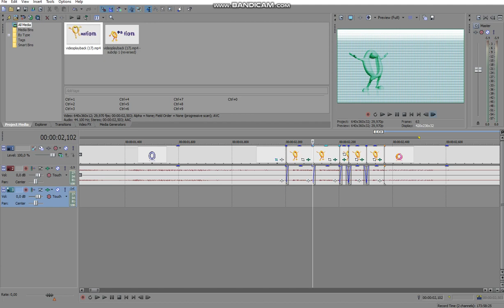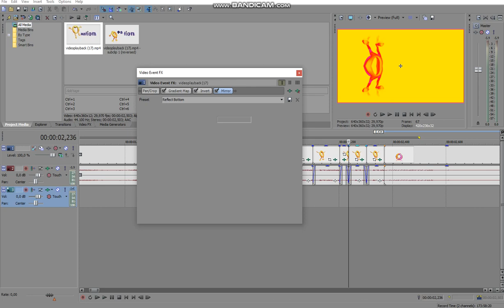How To Make I Accidentaly X By Michael Boiko 2016 oldest verison